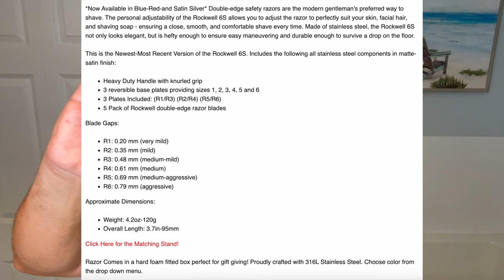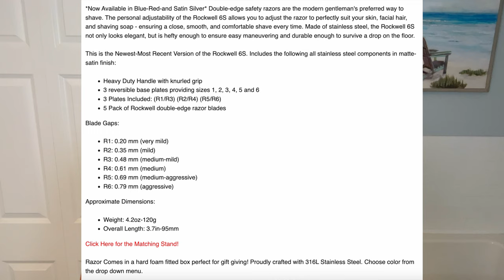Rockwell 6S Geofatboy’s Everyday Shave #22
Geofatboy performs a shave with the Rockwell 6S Safety Razor. This razor is solid 316L Stainless Steel and is available in Black, Blue, Red, and Satin Silver. A total of 6 adjustments are accomplished by switching out any of 3 plates that come with the razor. The Razor comes with a 5 pack of Rockwell blades. This shave is done with a Rockwell blade. See the progression used in switching the plates and watch till the end to see how this razor removes 2 days of beardage easily. Click on "Show More" (below) to purchase this razor and other items used in this video or go to ShaveNation.com  And-let us know what razor you’d like to see in an upcoming episode of Geofatboy’s Everyday Shave!

Paracord Apple WatchBand

Geofatboy's Popular Attire:
Ray Ban Aviator Sunglasses
Randolph Aviator Sunglasses
Paracord Apple WatchBand
G Shock Watch
Apple Smart Watch
Under Armour Shirt

Filming Equipment:
Memory Card
Background Music

Wonder How It All Started?
Have A Great Shave, Have A Great Day!
Geo